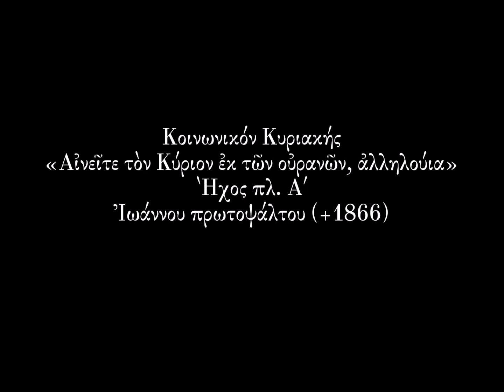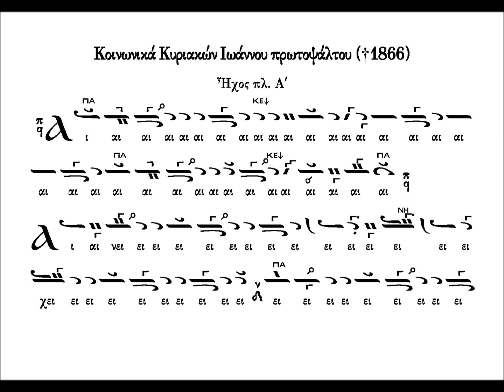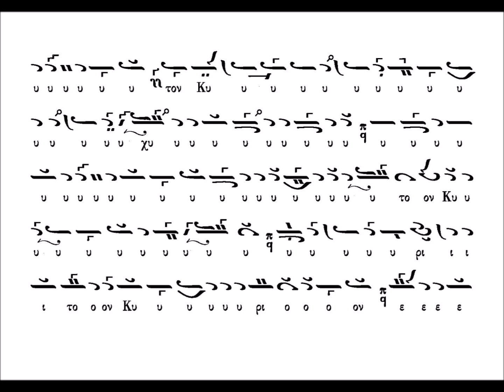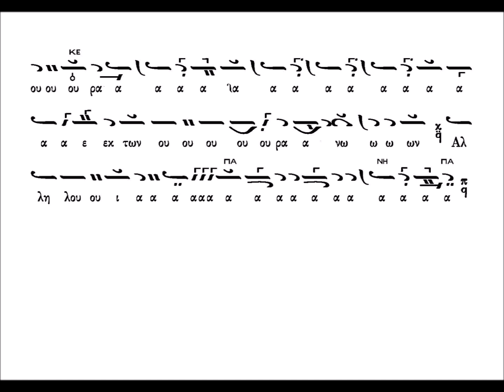Κοινωνικό «Αινείτε τον Κύριον» ήχος πλ. α΄, Ιωάννου πρωτοψάλτου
Ερμηνεία από τον πρωτοψάλτη και καθηγητή της βυζαντινής μουσικής Γεώργιο Καραγιαννάκη.
Το κείμενο είναι πληκτρολογημένο από την Μουσική Πανδέκτη 1850.